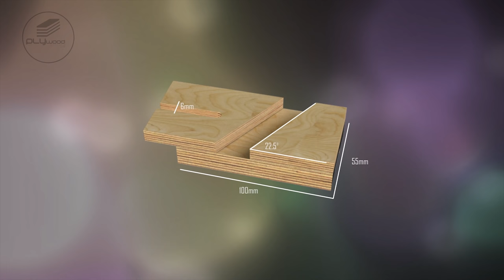Easy Way Sharpen Drill Bit Use Angle Grinder - FREEPLAN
Easy way for sharpen drill bit use angle grinder with simple jig. Easy for build simple but have many impact for your work, i hate if my drill bit dull that why i build this jig for easy sharpen my drill bit
Thanks
Music Info: Ambient Cinematic Piano by DS Productions